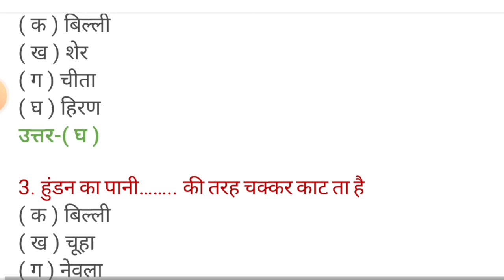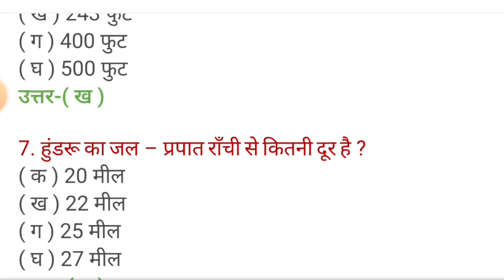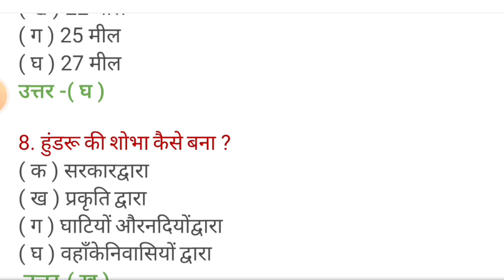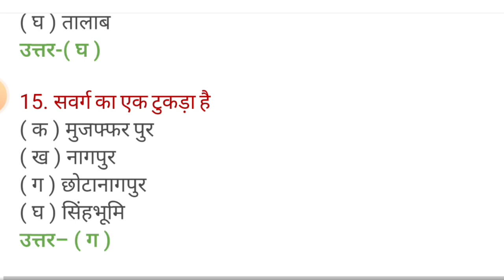class 8 hindi Bihar board chapter 5 हुंडरू का जलप्रपात। Class 8। hindi । chapter 5 question answer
class 8 hindi Bihar board chapter 5 हुंडरू का जलप्रपात। Class 8। hindi । chapter 5 question answer by Dev sir